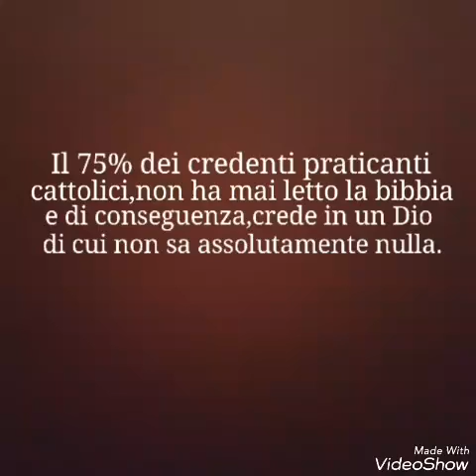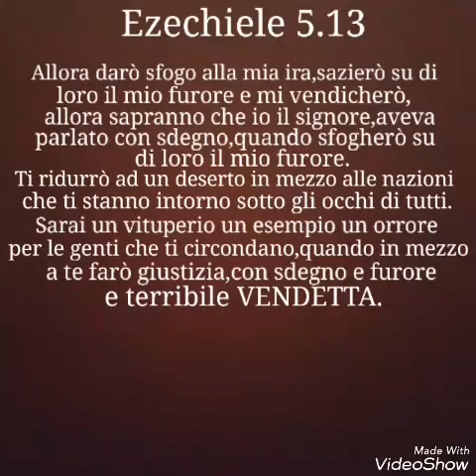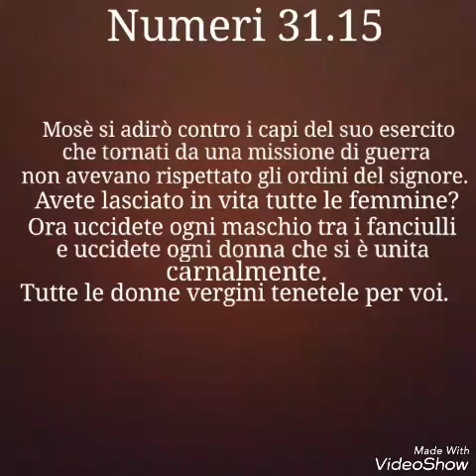Il Dio Biblico era ciò che ci dicono?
Qualche passo biblico che probabilmente non sentirete mai all'interno di una chiesa.